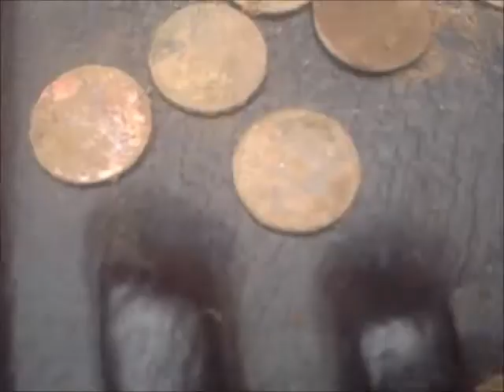Thompson Park-7/24/14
Morning hunt before work, seek what I found !